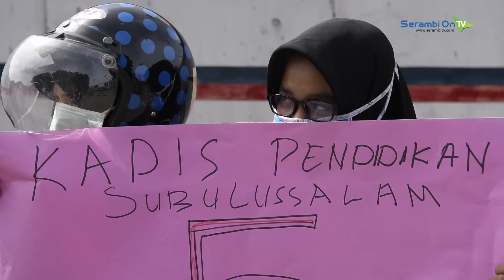Keburu Akhir Tahun, Mahasiswa Pertanyakan Beasiswa Subulussalam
SERAMBITV.COM, BANDA ACEH - Puluhan mahasiswa yang tergabung dalam Himpinan Pelajar Perantauan Syekh Hamzah Fansuri (HPP-SHaf)) Subulussalam-Banda Aceh melakukan orasi di depan Masjid Raya Baiturrahman, Banda Aceh, Senin (21/11/2016).

Mereka membawa spanduk bertuliskan kecaman terhadap kepala dinas pendidikan Subulullsalam.

Dalam tuntutannya mahasiswa mempertanyakan realisasi beasiswa dari Dinas Pendidikan Kota Subulussalam khususnya untuk mahasiswa di luar Kota Subulussalam.